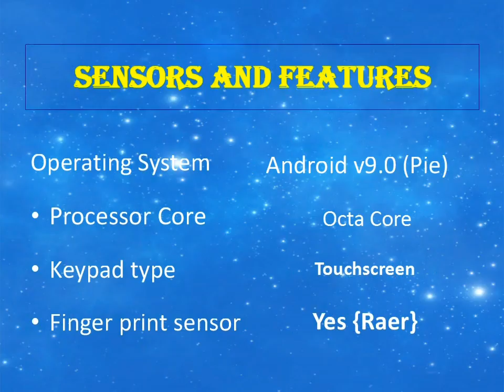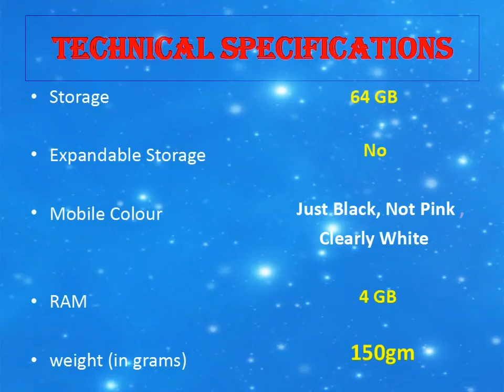Google Pixel 3 and 3 XL review: the best camera gets a better phone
Google unveiled the new Pixel 3 and Pixel 3 XL, their new flagship Android phones. This time, these phones are back with better screens, better cameras, and a big old notch on the Pixel 3 XL. But, can these phones beat the iPhone XS camera? Dieter Bohn reviews the phones to find out.

pixel 3 xl review, pixel 3 xl vs note 9, pixel 3 xl vs iphone xs max, pixel 3, google pixel 3, pixel 3 camera,